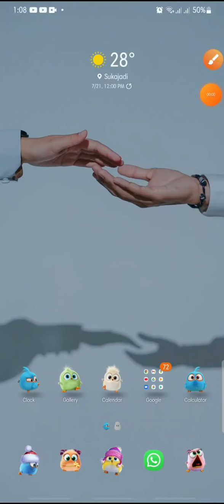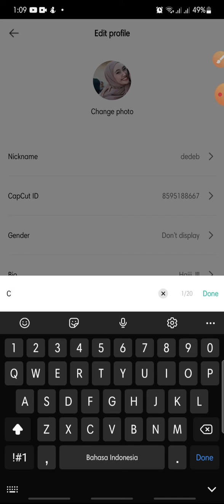How To Change Nickname On CapCut Account